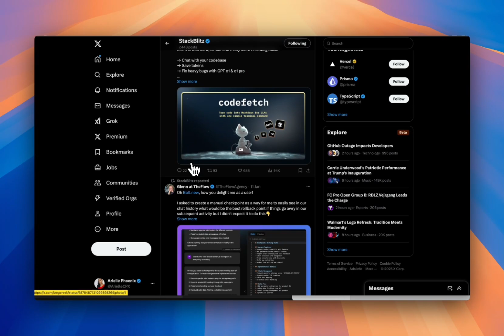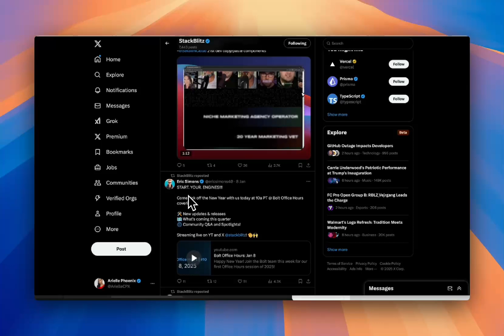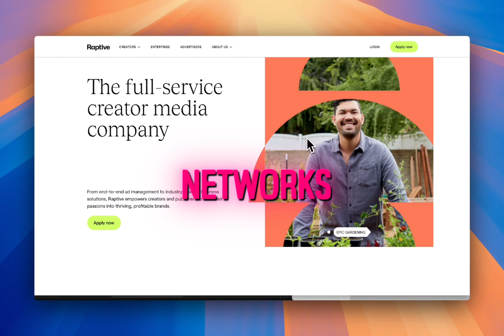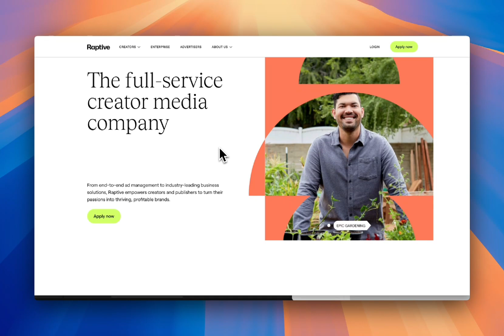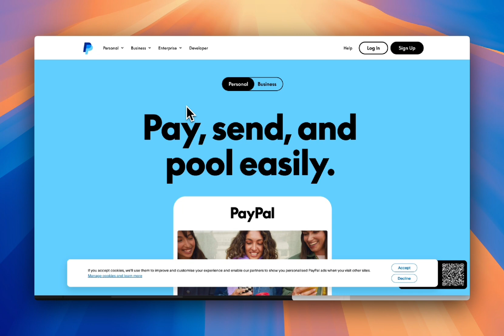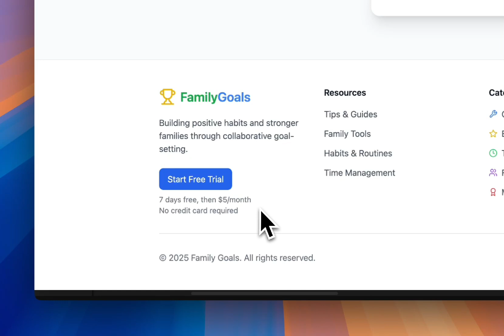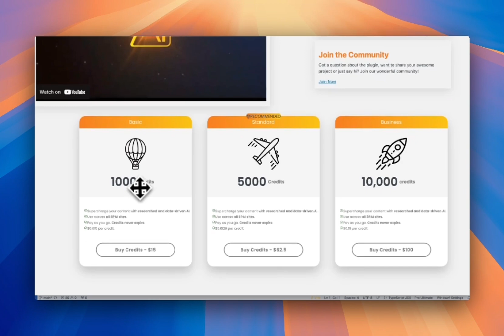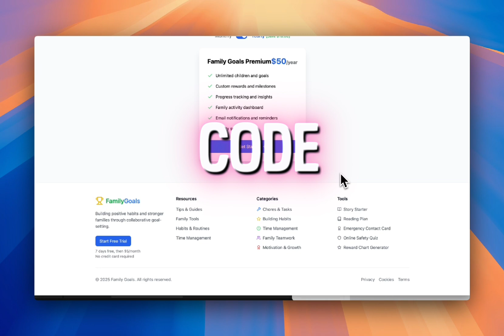5 Ways To Monetize Your Site in 2025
Learn how to monetize your Windsurf AI, Cursor AI, Lovable AI, DataButton site in 2025 with these 5 strategies, including premium ad networks like Mediavine. Start making money from your website today! Don't get stuck making little hobby apps forever!

Method 1: 2:55
Method 2: 5:07
Method 3: 6:50
Method 4: 7:52
Method 5: 8:50

💎 Want to cut out all the noise, token burning, tears and go straight from idea to MVP? Register your interest for my Idea-to-MVP masterclass

✚ Follow me on X where I share a tonne of value

⏺️ Screen Recorder software I use 👌🔥 this is my affiliate link so if you buy it, I will get a commission at no extra cost to you - it helps the channel, too!